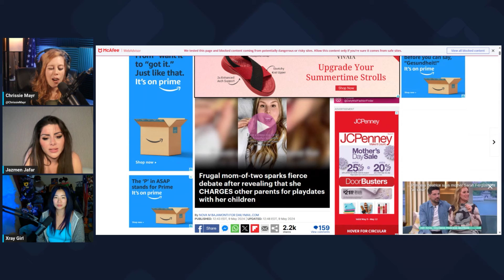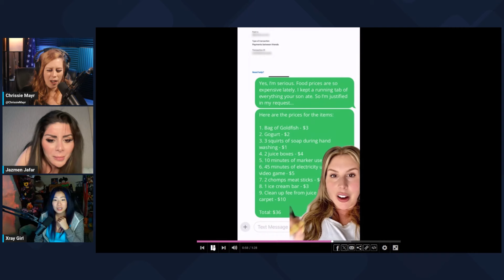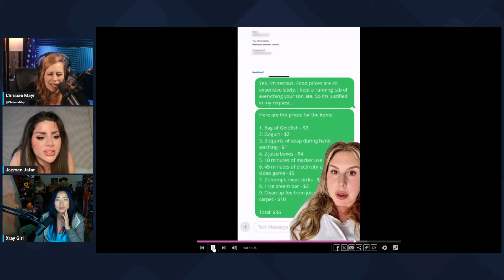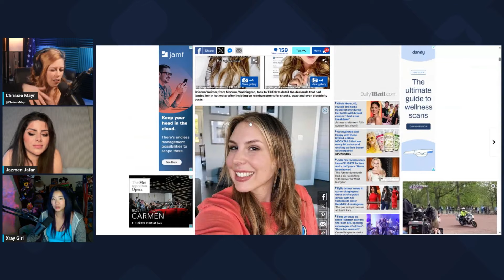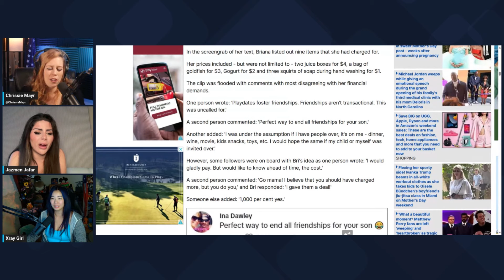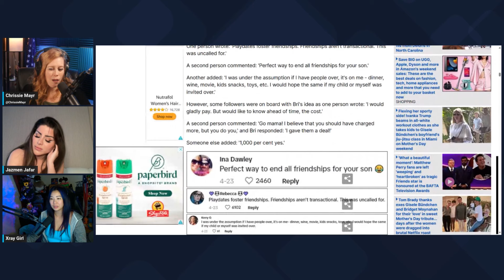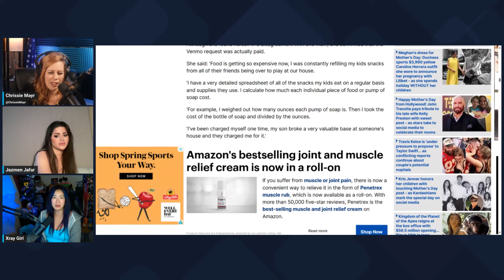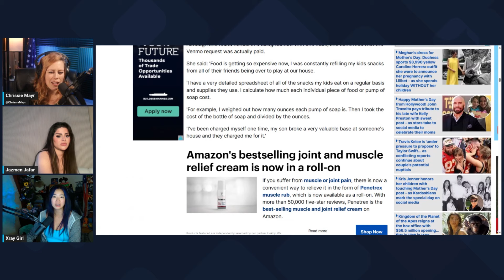Chrissie Mayr & SimpCast React to Mom CHARGING For Play Dates!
In this clip from Simpcast, Chrissie and the panel discovers the new depths of the world of Pay For Play... Play Dates that is. A Mom posted a video online telling the world about her recent attempt at getting paid by the mother of a child that came over for a play date. It has for many years been one of the unwritten rules that when your child goes to another kids house, the way it is paid back is by having that kid come over your house for a play date. This Mom is skipping that and just going straight to charging her child's friends Mom. On top of that her prices are unbelievable with 45 minutes of video games costing $5... is she wrong or right???

Check out all of Jazmen Jafar’s Pages

Check out all of Xray Girl's pages

Clip & End Screen created by Fealty